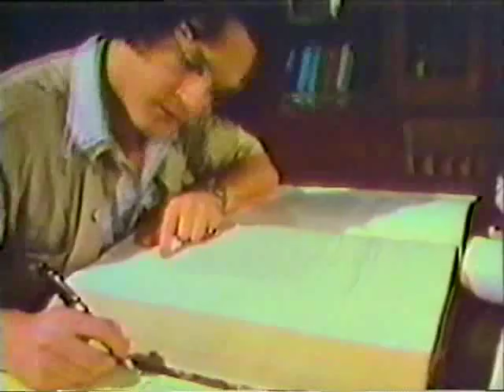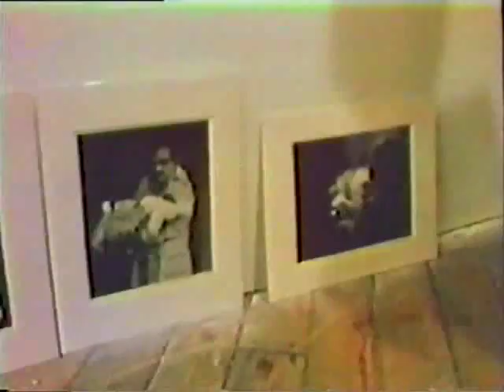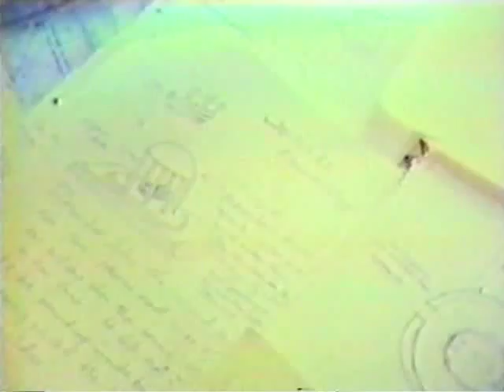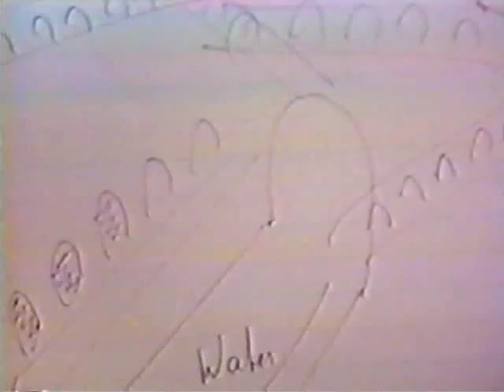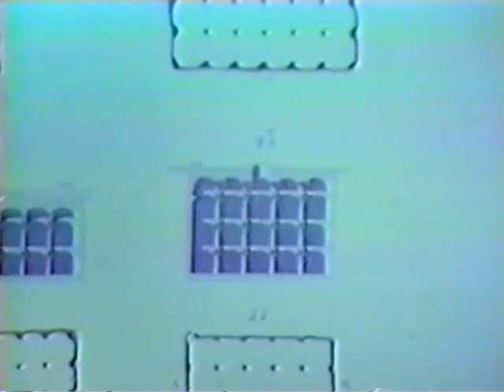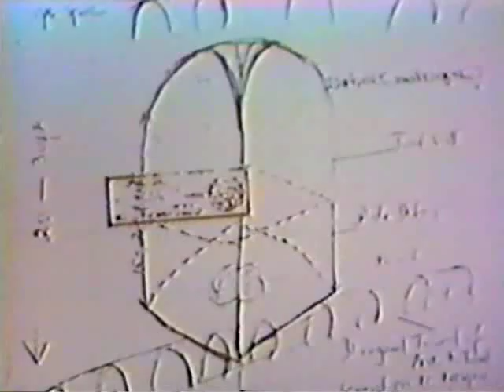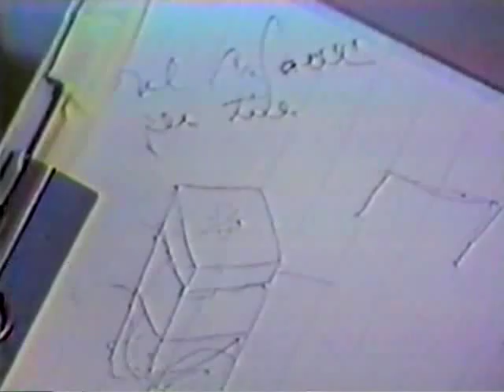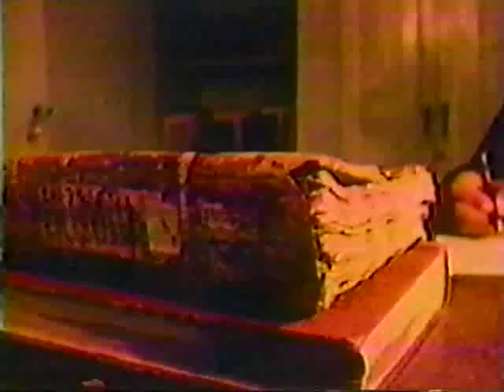The Alexandria Project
The Alexandria Project is the true story of how researchers from five universities and organizations went to Egypt to put the claims of a psychic ability known as Remote Viewing to the ultimate test: was it possible under rigorously controlled conditions for some part of the human mind to locate and describe ancient sites known to exist, but now lost to history? A second test was also carried out: how good was Remote Viewing when compared with electronic remote sensing technologies traditionally used by archaeologists? This book, and the research papers, and film that accompany it provide the surprising answers.
Kindle Version